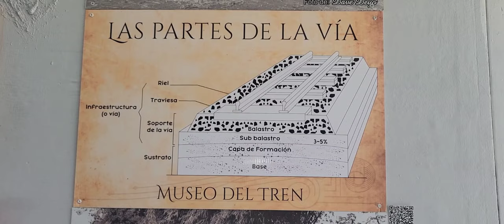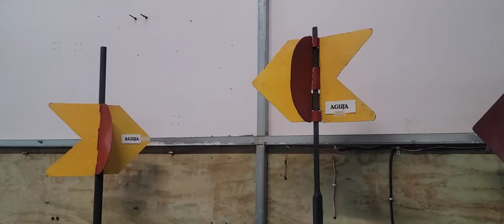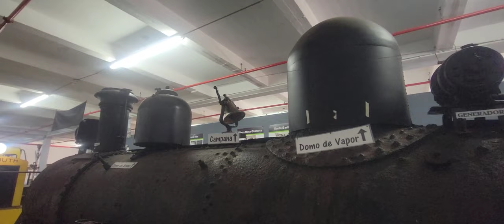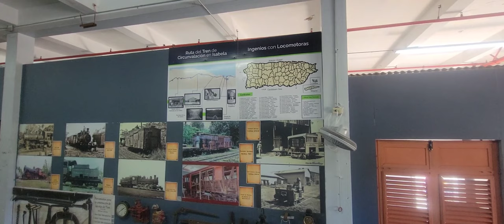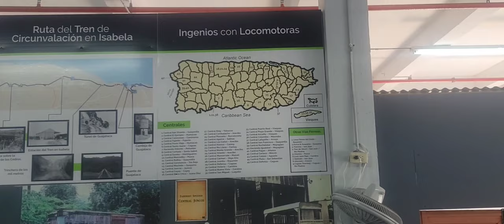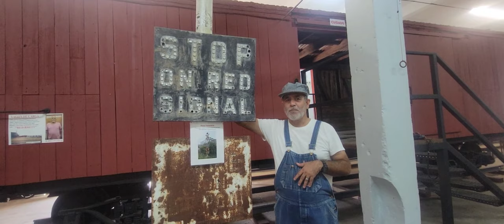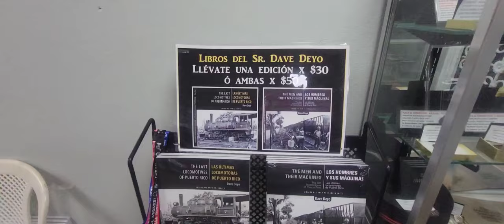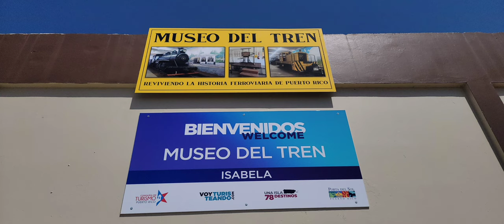Train in Puerto Rico- El Museo de Historia del Ferrocaril de Puerto Rico.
El Museo de Historia del Ferrocarril de Puerto Rico

Está localizado en la carretera #113, frente al Monumento al Veterano, cerca del centro del pueblo en Isabela.

Para este mes de octubre el local estará abierto de 9:00 a.m. a 4:00 p.m. La entrada sugiere un donativo de $5.00, para efectos de mejoras a las maquinarias y artículos de exhibición.

A finales del siglo 19 llegó a Puerto Rico un sistema de trenes, operado por American Railroad Company, que se convirtió en el principal medio de transportación público de la época. El también conocido como Tren de Puerto Rico, transportaba pasajeros, mercancía y caña desde San Juan hasta Ponce, bordeando la costa oeste de la Isla. Esto fue así hasta septiembre de 1953 cuando realizó el último viaje público. Sin embargo, se mantuvo como el principal vehículo de transporte de la industria azucarera hasta 1957, cuando dejó de ofrecer servicios completamente.

Su cese dejó un sin sabor en los ciudadanos de esa época, así como nostalgia y muchos recuerdos, que hoy la corporación sin fines de lucro Amigos del Tren de Isabela (ATI) pone a disposición de las nuevas generaciones a través del Museo de Historia del Ferrocarril en Puerto Rico en Isabela.

Se trata del primer y único museo dedicado a desarrollar, transmitir, revivir y preservar la historia de los ferrocarriles en Puerto Rico. Es un espacio de 40 x 140 pies cuadrados, exhibe cerca de 300 piezas, incluyendo herramientas y artículos que formaron parte del sistema ferroviario del País.

La atracción principal del museo es una centenaria locomotora de vapor modelo ALCO2-8-0 de 1918. Pero adicional, el lugar alberga un poste y timbre de la central Mercedita de Ponce; la fachada de la antigua estación del tren de Isabela (siglo XX); un mural de la segunda estación de tren de la ciudad; un vagón de madera que se cargaba con toda clase de herramientas y se utilizaba para socorrer en caso de accidente y avería; gran número de herramientas para arreglar locomotoras; fotografías originales de locomotoras de Puerto Rico; silbatos de trenes y centrales, entre otros.

El museo también cuenta con una Teresina y un ‘trolley’ de rieles para quienes no han tenido la experiencia de montarse en algún tranvía. La teresina es un vehículo ferroviario que se conduce a través de palancas de accionamiento manual, donde los visitantes pueden tener la experiencia de transportarse en un pequeño tramo.

Además, cuentan con una sala de exhibiciones especiales e itinerantes para el disfrute de los visitantes.

Según Víctor Díaz, presidente de ATI y encargado del Museo, la iniciativa surge de la pasión de una veintena de profesionales de distintas ramas por las locomotoras. “Todo comenzó con el interés de preservar y transmitir la historia ferroviaria de Puerto Rico por medio de charlas y conferencias en instituciones educativas y correccionales; así como a través de la celebración de una convención anual que reúne a conocedores de este sistema de transportación en Puerto Rico y Estados Unidos. Luego, surgió la idea de crear un museo y nos dimos a la tarea de buscar artículos que representaran parte de la historia de este medio de transporte”, explicó Díaz.

El pasado 28 de septiembre, el museo sirvió de escenario para la celebración de la Séptima Convención del Tren, donde, además, se presentó el libro “Últimas locomotoras de Puerto Rico”, que recoge un centenar de fotografías inéditas y el cual puede adquirirse en el ‘gift shop’ del lugar.

Aunque el museo abrió sus puertas hace cuatro meses para ofrecer recorridos guiados por reservación y presentar la memorabilia y artículos recolectados hasta el momento, no será hasta febrero de 2020 cuando abrirá formal y permanentemente.

“Lo hemos hecho de esta manera por la cantidad de gente que nos ha estado llamando para conocer y disfrutar del museo. Igualmente, por la misma demanda, vamos a estar abriendo los domingos 13 y 20 de octubre”, abundó.

Mientras tanto, los integrantes de la corporación continuarán recopilando y restaurando artículos para complementar la colección del Museo para su apertura. Según Díaz, la recopilación de los artículos de exhibición ha tomado cerca de cuatro años. Y, las restauraciones han sido meticulosas y muy costosas.

“Lo que hacemos es identificar la localización de los artículos relacionados al tren y hacemos las
 gestiones para pedirlos y comprarlos. Una vez en nuestro poder, buscamos en detalle la información del equipo para comenzar a restaurarlo. La locomotora a vapor, por ejemplo, lleva un año de trabajo y le resta un año de mejoras. Hasta el momento la inversión ha sido de $60 mil”, detalló.
Esto es el fruto de un esfuerzo genuino por parte de un grupo de amantes de la historia del tren en la Isla. No recibimos ningún tipo de ayuda económica, para poder invertir en mejoras hacemos actividades de recaudación y el resto del tiempo estamos cerrados.